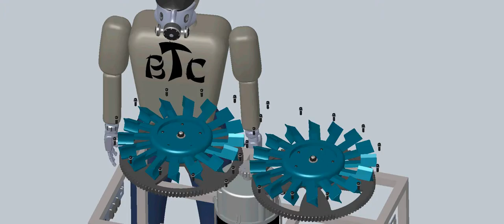Generator 30 KW Concept Dual ST325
Large gears are turning at 5 RPM for demo ... 7 to 1 gear ratio ... Dual Air Input ...